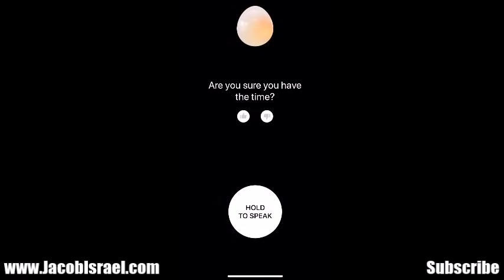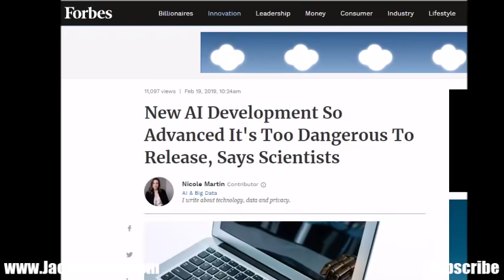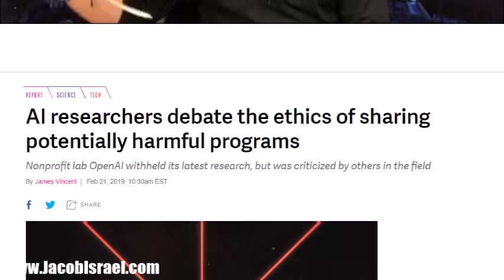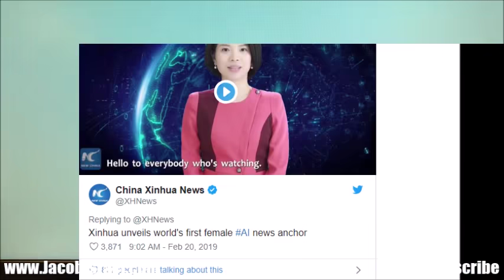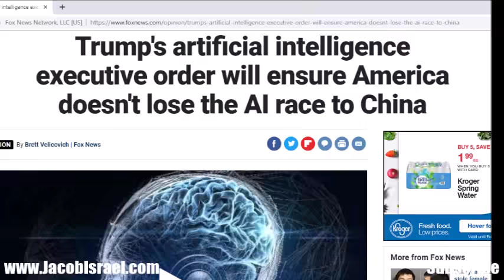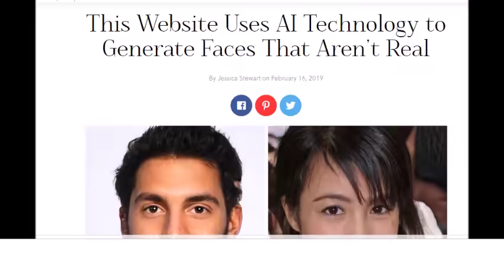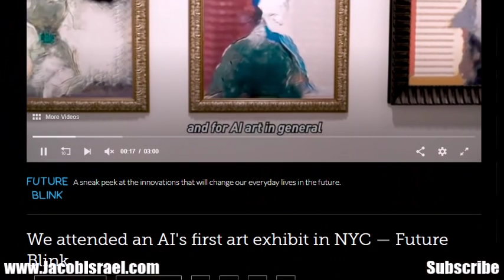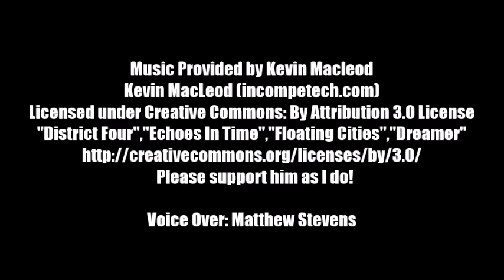Artificial Intelligence Threat Just Got WORSE! New AI So Dangerous It Could Start WW3?!